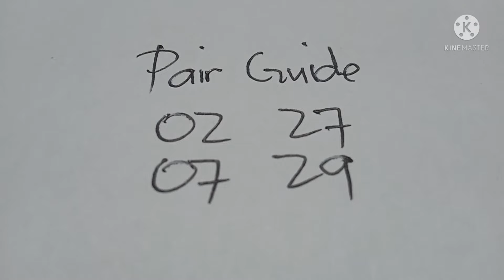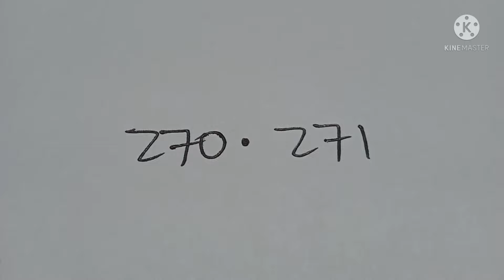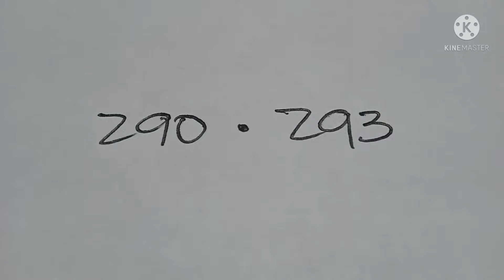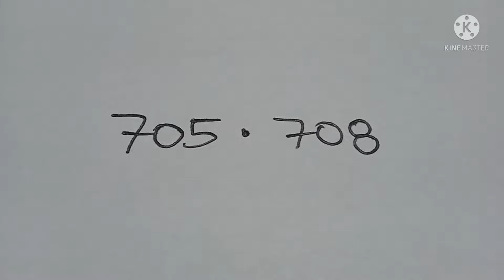SWERTRES HEARING FOR TODAY OCTOBER 16, 2021 2PM 5PM 9PM